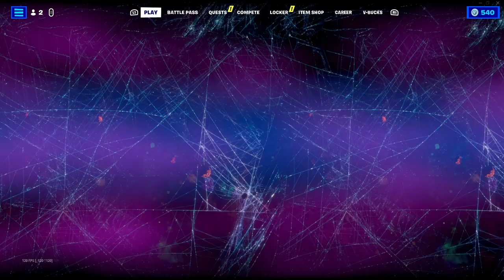fortnite *NEW* MXDDY'S LOCKLER BUNDLE | Item Shop 5/29/23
Like TikTok? You can follow me over there as well